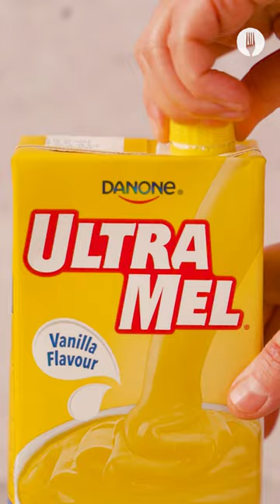4-Ingredient Doughnut Custard Pudding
Indulge in simple decadence with this dreamy custard treat 😍🍮